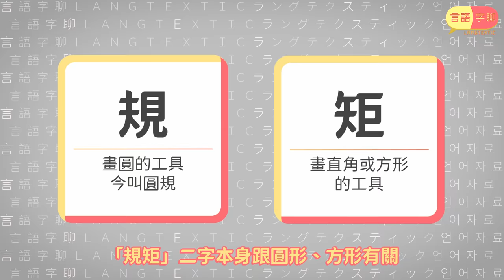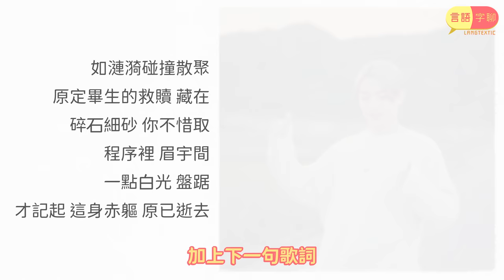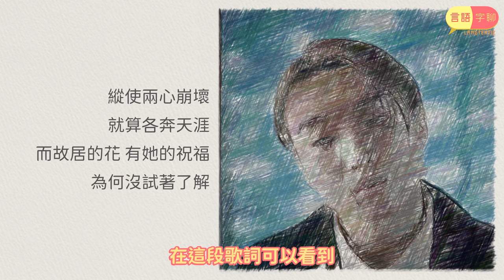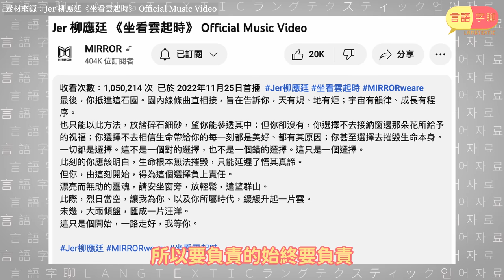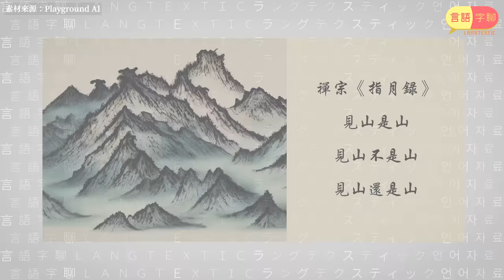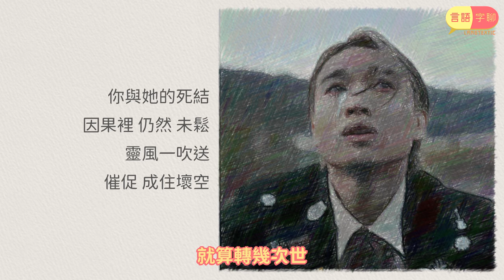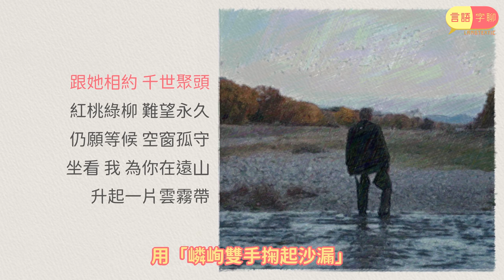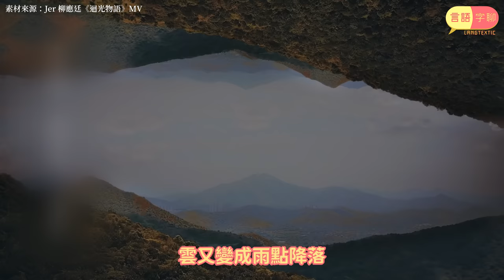坐看雲起時歌詞分析📝Jer柳應廷狂人轉生最終章🎶細聽小克Carl叔譜寫靈魂十部曲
雲會上升，又隨雨點降落。魂會誕生，又會灰飛煙滅。
坐看雲起時，正是坐看魂起時。
成住壞空，周而復始，如果夢破醒也是夢，經歷一切，為甚麼？
細聽《坐看雲起時》，陪柳應廷繼續破夢。

🎥 影片流程
00:00 開始接受字聊
00:42 重溫舊符號
01:54 大自然之道
04:22 何解問何解
06:07 出生前計畫
08:43 靈肉的疆界
10:29 療癒的咒語
11:19 徘徊虛實間
12:57 見山還是山
14:46 結下千世緣
16:45 本來無一物
18:04 雲霧裡靜候
19:45 坐看雲起時
💊 Follow言語字聊平台，全方位接受字聊💊
📓 延伸閱讀
- 博客來 - 靈魂的出生前計畫：你與生命最勇敢的約定 👉🏻
- 博客來 - 零極限：創造健康、平靜與財富的夏威夷療法 👉🏻
- 菩提彼岸 - 「見山是山，見山不是山，見山還是山。」的意思 👉🏻
- Amethyst靈性揚升道路 - 如何連接高我?引用自超越生命之花的重點整理懶人包，成為先知先覺的靈魂，讓高我成為你的身心靈顧問吧!

💡 素材來源
- Jer 柳應廷《坐看雲起時》 Official Music Video
- Jer 柳應廷《離別的規矩》 Official Music Video
- Jer 柳應廷《自毀的程序》 Official Music Video
- Jer 柳應廷《水刑物語》MV
- Jer 柳應廷《迴光物語》MV
- Jer 柳應廷《狂人日記》Official Music Video
- Jer 柳應廷《砂之器》Official Music Video
- Jer 柳應廷《人類群星閃耀時》 Official Music Video
- Jer 柳應廷《MM7》 Official Music Video
- Mikhail Nilov (Pexels)
- Stephane D'Alu (Wikimedia Commons)
- Playground AI
- Museum of Veterinary Anatomy FMVZ USP
- 《靈魂的出生前計畫》
- 《黃子華棟篤笑︰冇炭用》
- RubberBand - 每道微小 MV
- 《零極限》
- 網絡圖片

🎵 音樂來源
- Jer 柳應廷《坐看雲起時》
- Jer 柳應廷《自毀的程序》
- Jer 柳應廷《人類群星閃耀時》